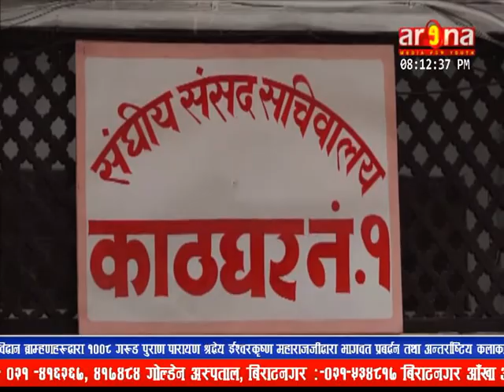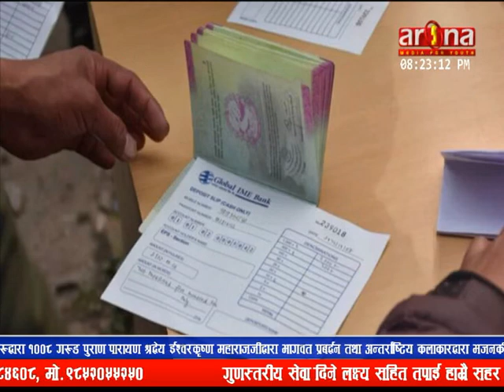8 PM News 19 September 2018